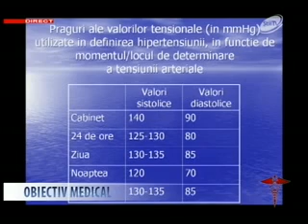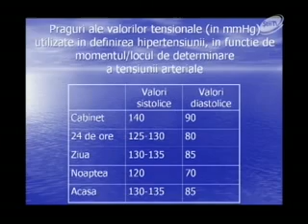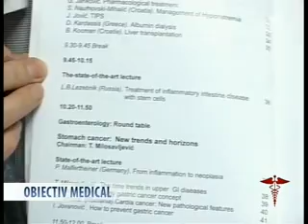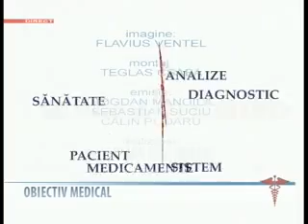Hipertensiunea arteriala - dr. Dan Farcas; dr. Mihaela Stet Horga - Targu Mures